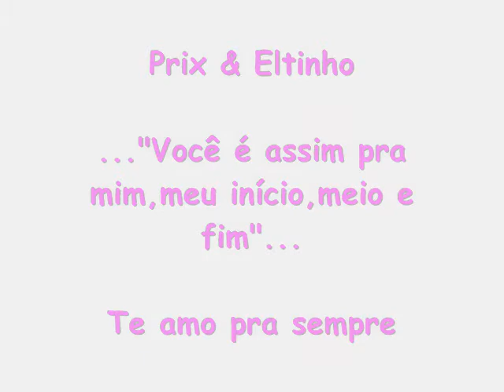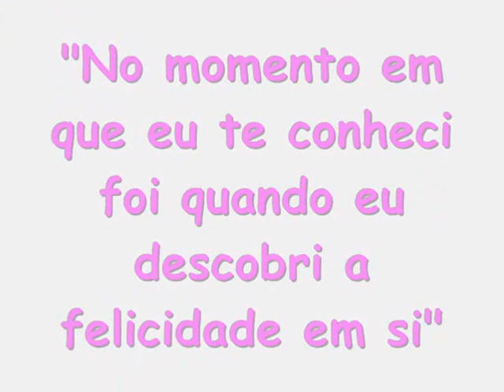Eltinho e Prix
Te amo pra sempre!